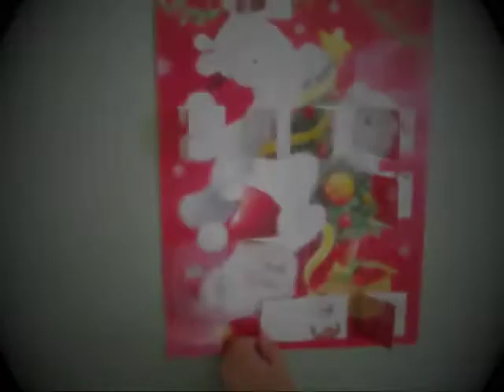Advent09.mp4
Day 9 of the 2011 Calm Like a RIot Video Advent Calendar